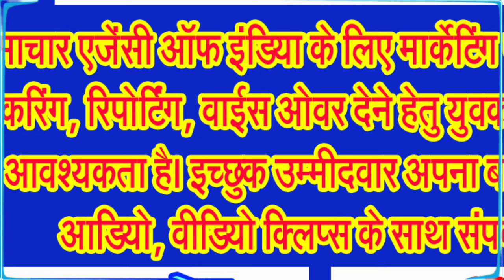आंवला नवमी पर शनिधाम, महाकालेश्वर, शीलादेही, अम्बामाई आदि स्थानों पर जुटे श्रृद्धालु . . .